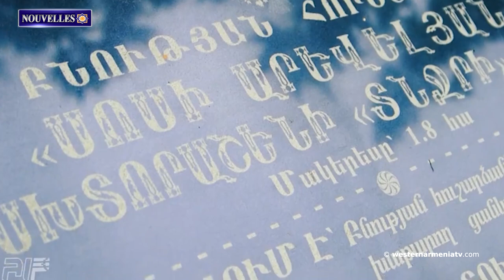Où les orphelins arméniens ont-ils été accueillis après le génocide ? Orphelinats à Alexandrapol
1. Assemblée générale 2023 des Anciens Combattants Arméniens
2. Petits noms de lieux de l'Artsakh : Martuni
3. L’identité arménienne. Le Dersim
4. Les Azerbaïdjanais ouvrent le feu avec différents types d'armes légères en direction de Verin Shorja
5. Les habitants de Kornidzor sont déçus : la nouvelle route reliant Artsakh à Syunik ne passera pas par le village
6. Où les orphelins arméniens ont-ils été accueillis après le génocide ? Orphelinats à Alexandrapol
7. Enfants éminents d'Arménie Occidentale. Albert Abelian, médecin rescapé du génocide